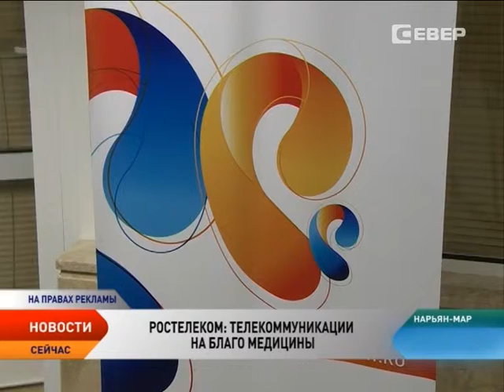«Ростелеком» займется устранением цифрового неравенства в НАО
Компания «Ростелеком» в рамках международной конференции «Арктическая телемедицина» представила планы развития сетей связи в Ненецком округе на 2015 год. Среди них масштабная информатизация региона и внедрение удобных электронных сервисов. Ведь качественные услуги телемедицины возможны  только с развитием телекоммуникационной инфраструктуры региона и строительством магистральных линий связи.